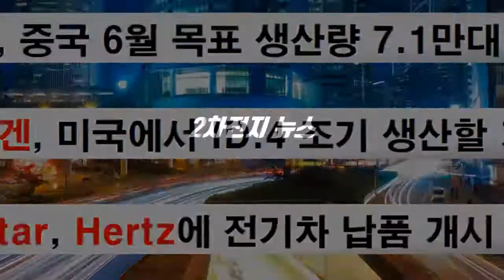2차전지 글로벌 뉴스 6월 10일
2차전지 주요 글로벌 뉴스(6월 10일)
폭스바겐 배터리 생산, 얼티엄셀즈 생산 공장 CAPA, CATL 손실, 니오 배터리팩, 테슬라 목표 생산량, 기아 힐티 니로 EV 공급

0:00 PART 1. 배터리셀, 배터리소재, 배터리장비
2:06 PART 2. 전기차(EV) 완성차 및 부품